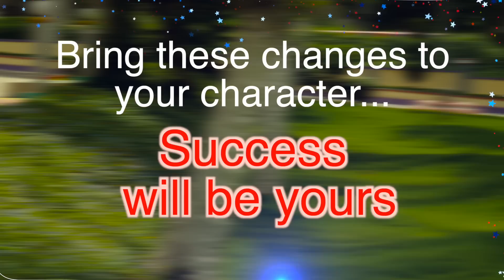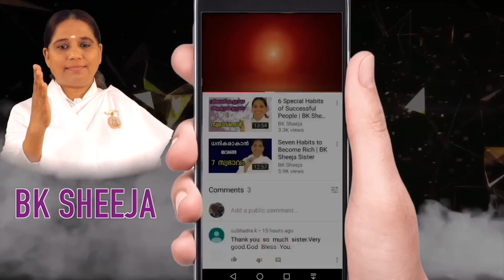Bring these changes to your character... Success will be yours by BK Sheeja Sister/